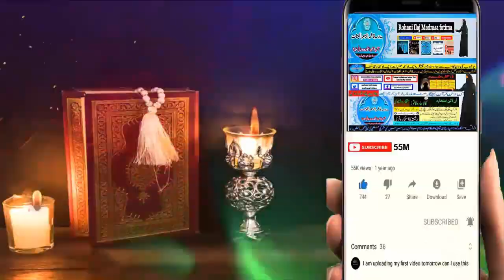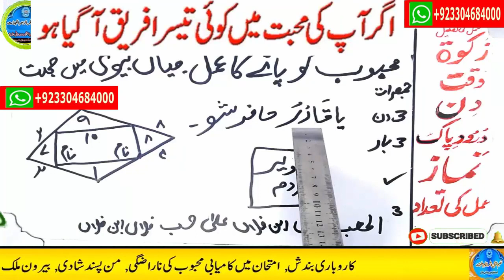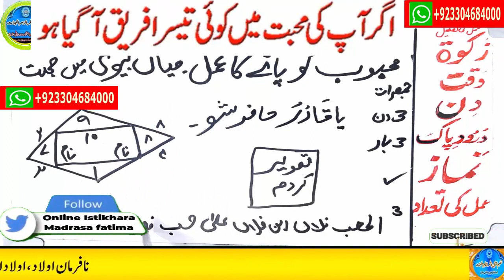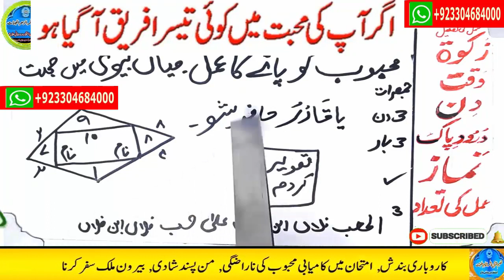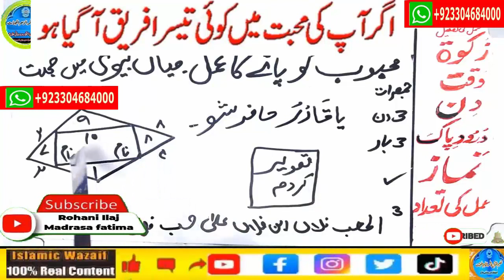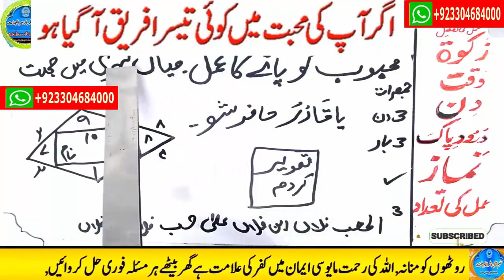mohabbat ka wazifa, wazifa for love, love marriage, mohabbat ka wazifa aag jesa, mohabbat ka taweez